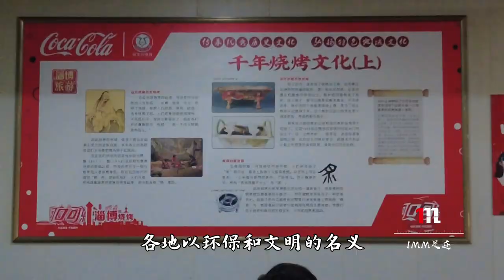淄博市领导胆子真肥，敢推露天炭火烧烤，不怕人间烟火抹黑环保么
如果论今年最出圈的事儿，淄博烧烤肯定能排上号，而且是广大领导同志们谈之色变的炭火露天烧烤。来淄博之前，其实我也很奇怪，现在全国范围内环保问题抓得这么紧，淄博市的领导们怎么敢冒天下之大不韪，来推这件事呢？真的不怕吗？